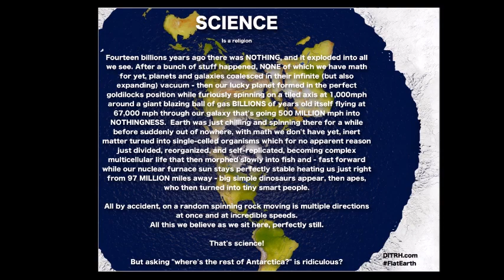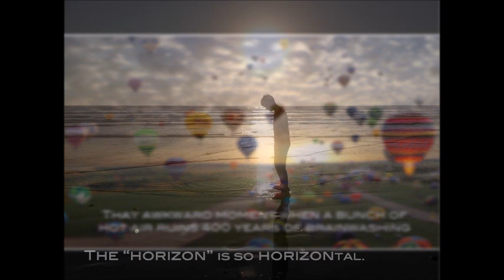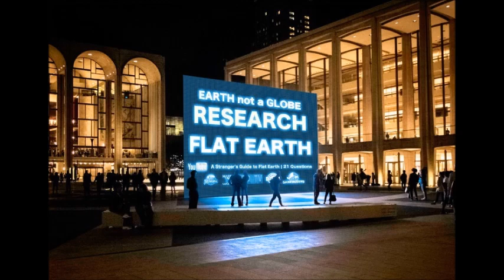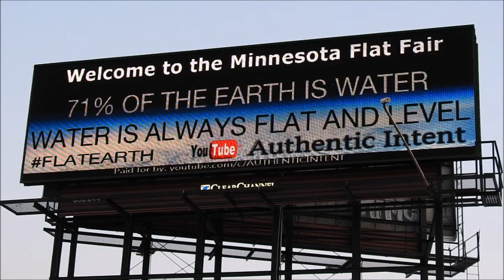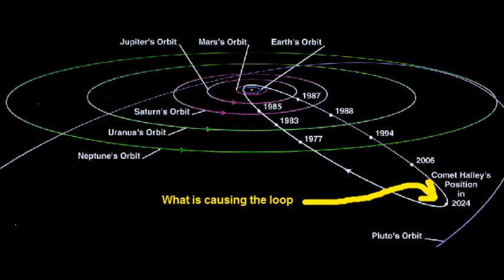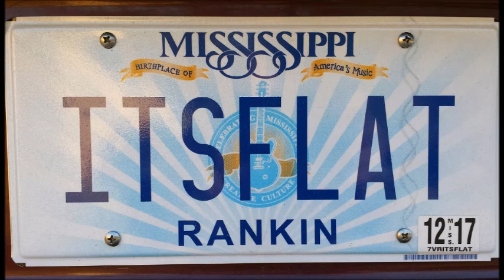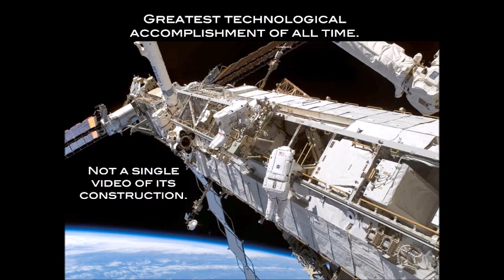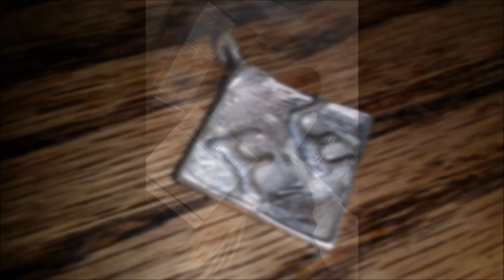Flat Earth Mail Bag - SW131 - Mark Sargent ✅